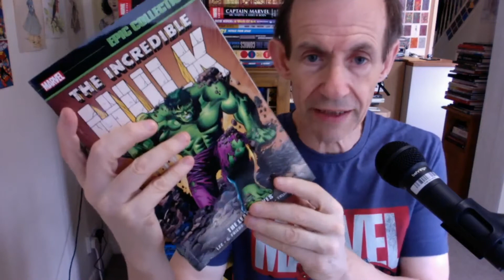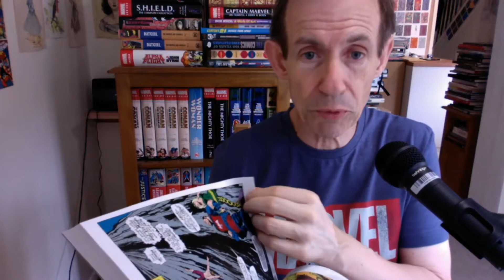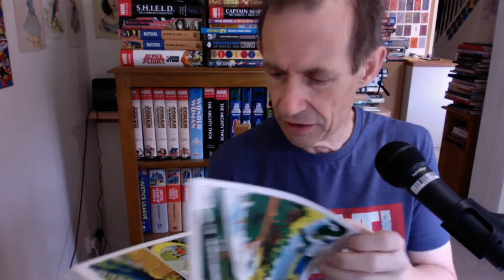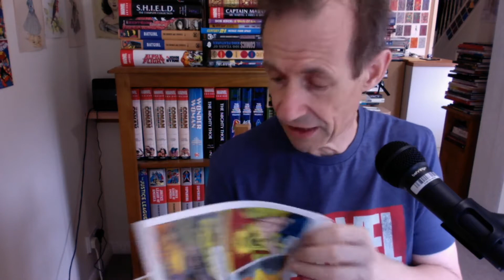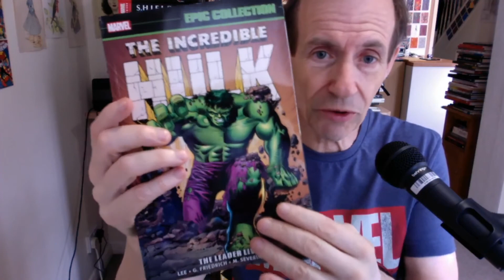Incredible Hulk Epic Collection Vol 3 Leader Lives by Marvel (Trimpe etc) Book Review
Incredible Hulk Epic Collection Vol 3 Leader Lives by Marvel (Trimpe etc) Book Review inc Leader, Rhino, Sub Mariner, etc. The Incredible Hulk Epic collection is in colour and includes a decent selection of bonus items. The Hulk epic collection volume 3 is from Marvel comics and reprints a wonderful selection of superb Green Giant tales and includes work by the brilliant Herb Trimpe